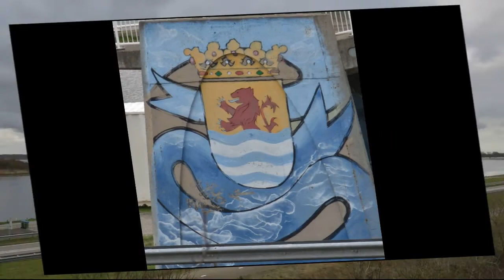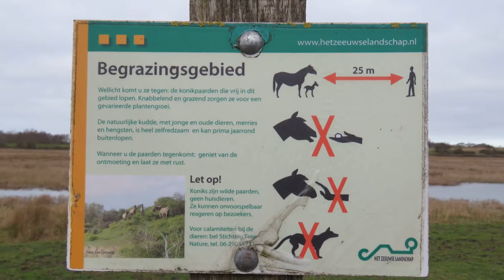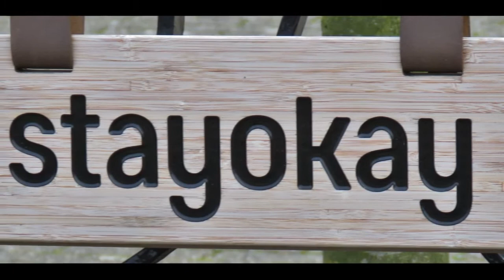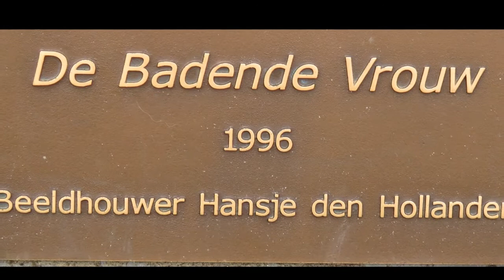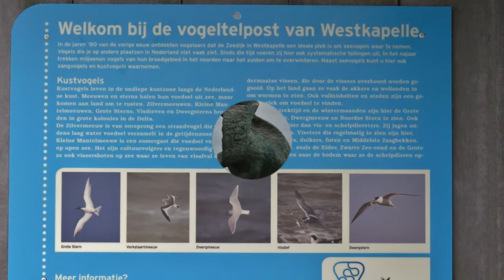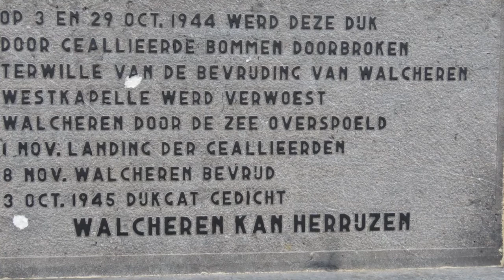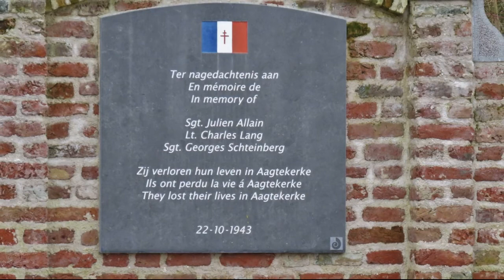Rondje Domburg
Ook een schitterende route